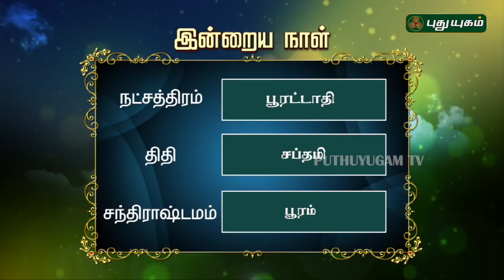இன்றைய ராசிபலன் | Daily RasiPalan | 24/06/2019 | Puthuyugam TV